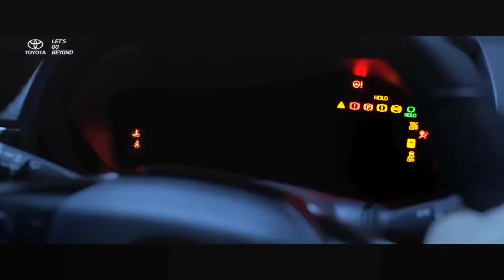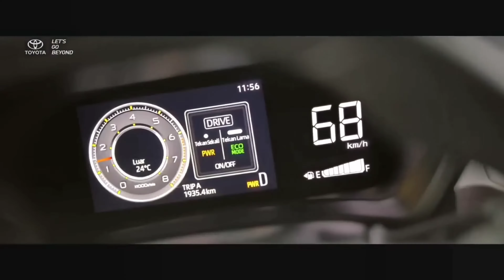2023 INNOVA HYCROSS || Price and features|| Depth walkaround Interrior & Exterior 2023 Inova hycross